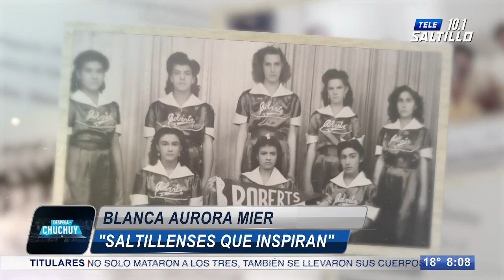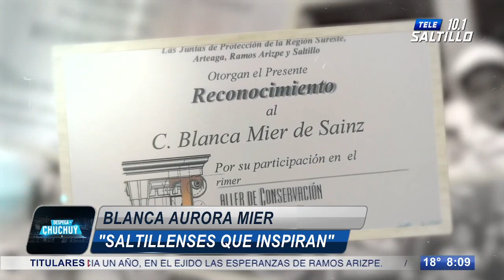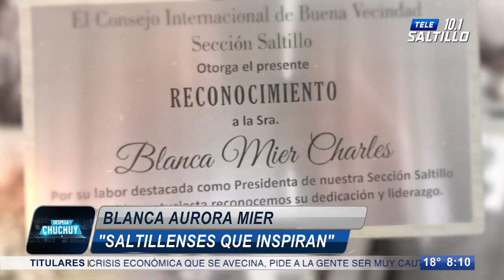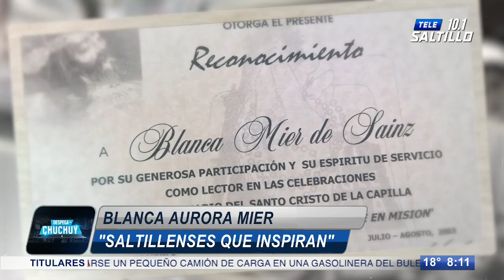‘Saltillenses que Inspiran’; Blanca Aurora Mier de Sainz: Una vida de servicio a los demás